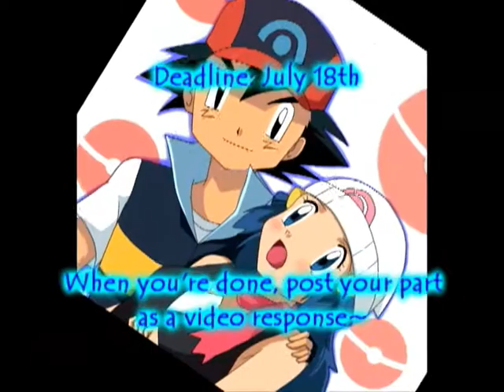+ PearlShipping Day July 19 - MEP + Closed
My first MEP, for Pearlshipping Day on July 19th ^^;

MEP stands for "Multi Editor Project" , several people make parts of a song (like 30 to 1min long) related to a theme and when everyone's done the person who hosted the MEP puts the parts together to make one full video and uploads it.

Rules:
+ Must be Pearlshipping
+ You can use any kind of song
+ Must have clips, but can also have fanart
+ Video has to have a minimum of 30 seconds to 1:40
+ You can use any kind of video program
+ Must be your own video, don't steal!

Deadline: July 18th

When you're done, post your part as a video response. =3

Have fun!

Thanks to SatoshiErika3 for help and the idea. xD